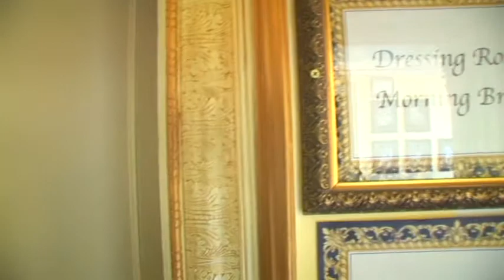Wedding Video (Part 1 of 5) - Preceremony